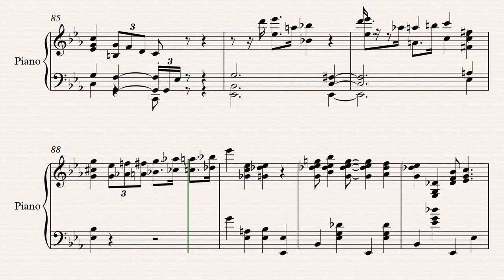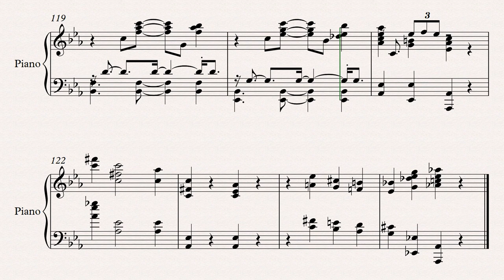RAGTIME ROBIN - PISTA PIANO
Arreglo: Camilo Paredes Fernández